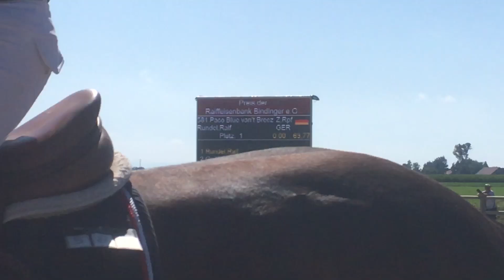Paco S Buchloe 2019